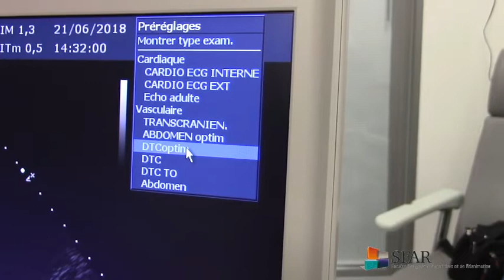“Le doppler transcranien en pratique” : 7 minutes pour tout savoir